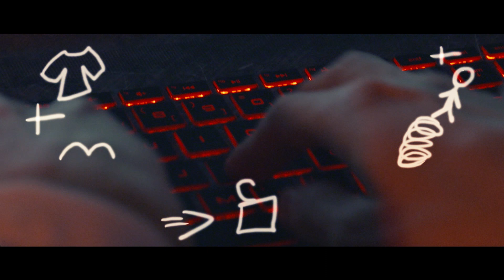HPTeamHell vs. HPTeamDunkel #03 | Die Noobtown Monkeys in Action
Alle guten Dinge sind drei: schafft es Bao von den NoobtownMonkeys endlich, John zum Fliegen zu bringen?